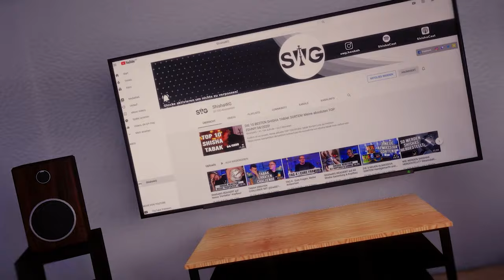ShishaWG REAGIERT auf Tabak selbst aus Früchten machen! von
AMAZON EMPFEHLUNGEN

*1 KG Kohle
*1 KG Kohle
*4 kg (Billiger)
*60€ Set
*45€ Set
*30€ Set
*Mundstück + Schlauch
*Universal Molassefänger
*18/8 Molassefänger

MUSIC & CREDITS

Beaster - Awakening
DJ-Quads-Blushes.mp3